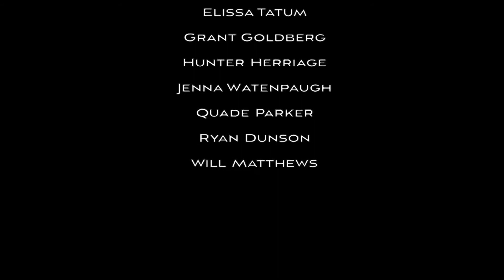AHS PERCUSSION PASIC 2014 Black Rainbow by Nathan Daughtrey